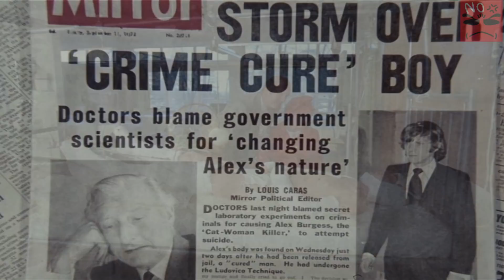(สปอยหนัง)เมื่อสังคมตกต่ำ รัฐบาลจึงวางแผนเปลี่ยนคนร้ายเป็นคนดี(คนไขลาน A Clockwork Orange (1971))